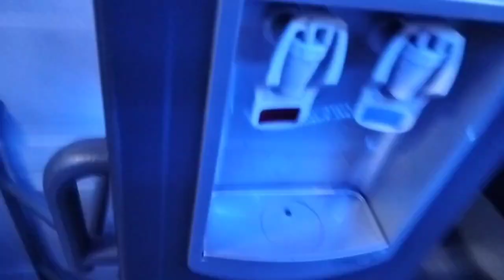Автобус Москва Ташкент прямой рейс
москва ташкент автобус. ташкент москва автобус. tashkent moskva avtobus. moskva tashkent avtobus

Москвадан Тошкентга автобуслар учун чипталарни сотиб олиш веб-сайтида . Чипталар нархи ва Москвадан Тошкентга автобус рейслари жадвалини билиб олинг. Бизда энг арзон ва кулай нархда Москвадан Тошкентга автобус чипталарини харид килинг. Биз сизга Тошкентга ( Ўзбекистон ) сафар килиш режангизга ёрдам берамиз.

Автобус чиптасини қандай сотиб олишим мумкин?
Бизнинг веб-сайтимизга ташриф буюринг , жўнаш ва келиш шаҳарини киритинг Москва Тошкент, шунингдек қидирувда жўнаш санасини киритинг. Тизим томонидан тақдим етилган барча вариантлардан сизга енг мосини танланг, керакли миқдордаги ўриндиқларни брон қилинг ва чипталарни банк картаси билан онлайн тўлаганингиздан сўнг дарҳол ўз електрон почта манзилингизга олинг. Шундай қилиб, сиз ҳатто уйдан чиқишингизга тўғри келмайди.

Москва-Тошкент сафарида чекловлар борми?
Айни пайтда Москва - Тошкент йўналиши бўйича саёҳат қилишда ҳеч қандай чекловлар йўқ. Танланган йўналишига қараб маълум чекловлар ташувчи шароитида белгиланади.

Жўнашдан қанча вақт олдин чипта қидиришни бошлашим керак?
Москвадан Тошкентга чипталарни жўнаш кунидан 1-2 кун олдин қидиришингиз мумкин. Тизим сизга мавжуд ўриндиқлар билан жорий рейсларни тақдим етади.

Москвадан Тошкентга тўғридан-тўғри рейсни танлаш фойдалими ёки иккинчи автобус орқали утқазиш йўли биланми?
Москва-Тошкент йўналиши бўйича рейслар фақат тўғри (иккинчи автобус орқали утқазишсиз йўли ) билан амалга оширилади.

Москва Тошкент-Москва чипталарини дарҳол сотиб олиш фойдалими?
Москвадан Тошкентга қайтиш чипталарини сотиб олаётганда баъзи ташувчилар чегирма қилишади. Сиз фақат битта йўловчига битта тартибда чипталарни жойлаштиришингиз керак. Қайси ташувчилар чегирма беради ва уни қандай олиш керак – қўллаб-қувватлаш хизматида билиб олинг

Автобус чиптаси қанча туради?
Москва Тошкент учун чипта нархини, автобус компанияси ташувчиси амалга оширади, йўл, ўтказмалари мавжудлиги, ва бошқалар. Сизга мос келадиган тўлов тизими орқали онлайн тарзда банк картаси орқали тўловни амалга оширишингиз ёки банк реквизитларига банк ўтказмасини амалга оширишингиз мумкин. Автобусда тўлов қилсангиз хам бўлади, сиз учун ўриндиў сақлаб қўйилади, Сиз олдиндан жой брон килинг. автобусга чиқишда шунчаки бўш жой бўлмаслиги мумкин.

Москва - Тошкент автобуслари қанчалик тез-тез юриб туради?
Аксарият автобуслар ҳар куни Москвадан чиқиб кетишади. Баъзи ташувчилар белгиланган вақт саналари билан алоҳида жадвалга ега бўлишган. Маълумот тафсилотларни қўллаб-қувватлаш хизматидан топишингиз мумкин

Россия - Қазоқистон - Ўзбекистон чегарасида автобус қанча вақт кутади?
Чегаралардан ўтиш вактлари 1-1.5 соат давом этиши мумкин

Москва Тошкент йўналиши бўйича қайси автобуслар қатнайди?
Автобуснинг номи ва фотосурати Москвадан Тошкентга ҳар бир рейс тавсифида келтирилган. Шунингдек, тавсифда ташувчининг саҳифасига ҳавола мавжуд бўлиб, у ерда сиз унинг тўлиқ парки билан танишишингиз ва бошқа рейслар ҳақида билиб олишингиз мумкин.

Россиянинг қайси шаҳарларида Тошкент, Ўзбекистонга рейслар бор?
Тошкент билан автобус алоқаси бўлган Россия шаҳарлари рўйхати билан веб-сайтнинг "мамлакатлар" бўлимида танишишингиз мумкин . Мамлакатлар рўйхатидан Россияни танланг ва тизим сизга шаҳарларнинг тўлиқ рўйхатини беради.